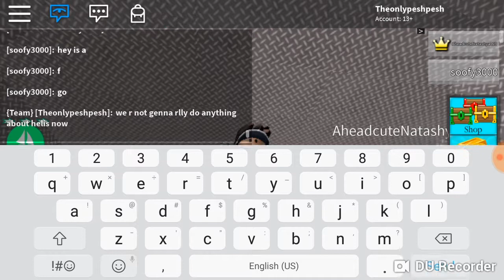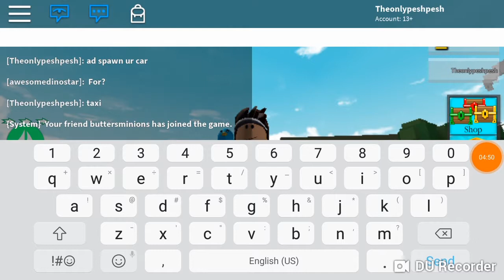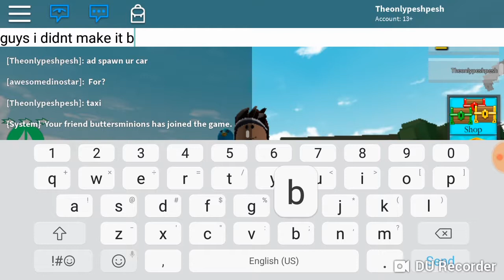Bulid a boat